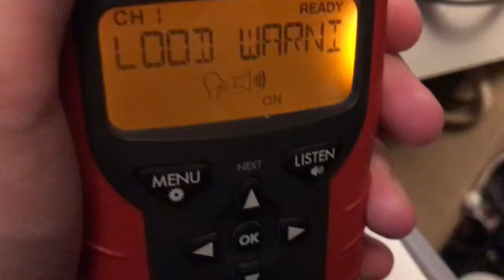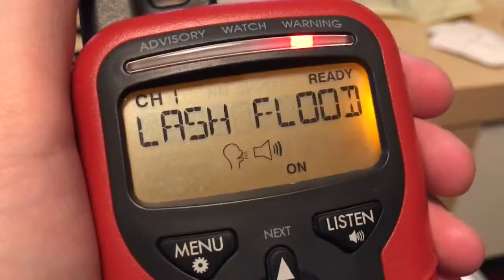NOAA All Hazards Radio Flash Flood Warning For Northern CT (Tuesday July 3, 2018)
A Flash Flood Warning for Tolland, Windham, and Hartford CT on Tuesday July 3rd 2018